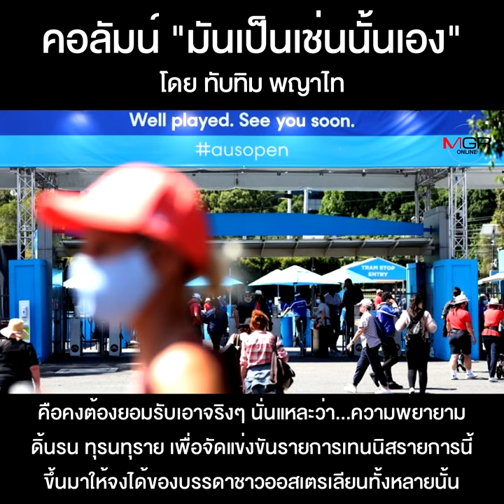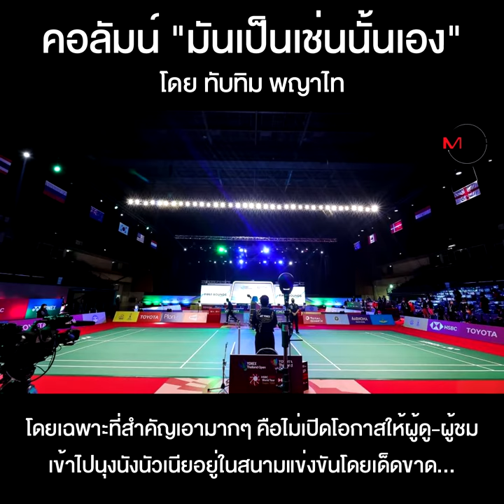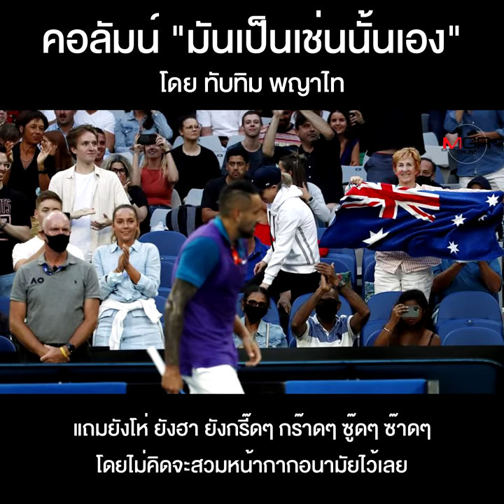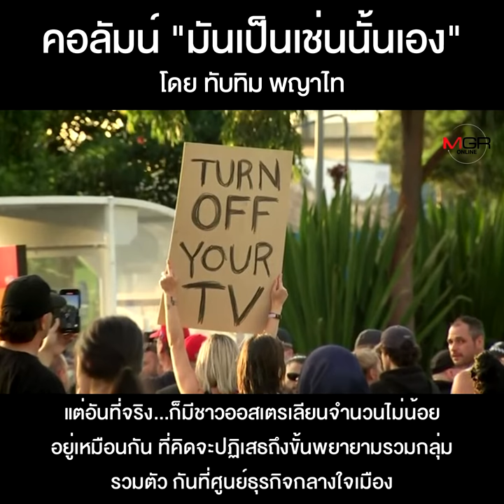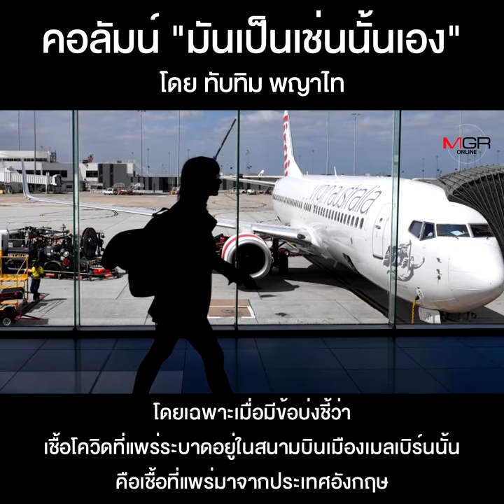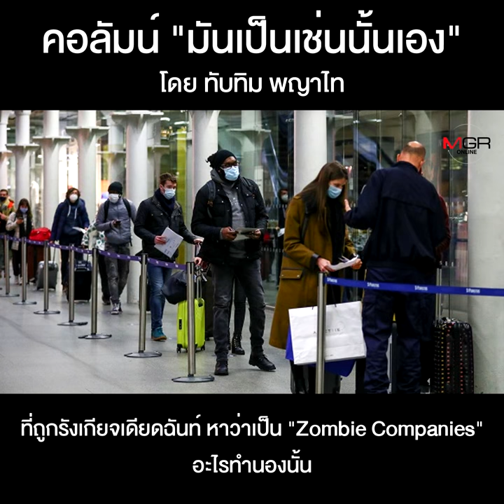คอลัมน์ “มันเป็นเช่นนั้นเอง” โดย ทับทิม พญาไท : จากเชื้อกลายพันธุ์อังกฤษถึงออสเตรเลียนโอเพ่น